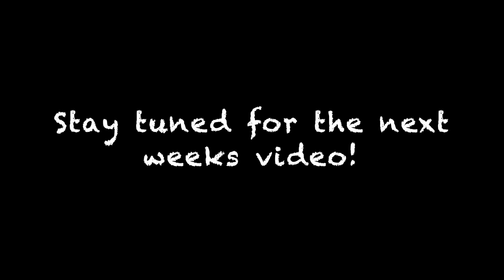Rut Hunting Ohio 2019 Bow Hunting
Adam goes on a solo mission and encounters a huge buck!